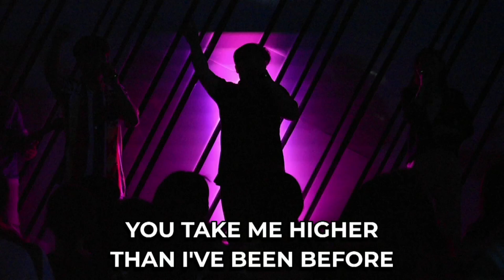Starting Strong in Commitment | Coach Francis Casaba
Connect with Light Church